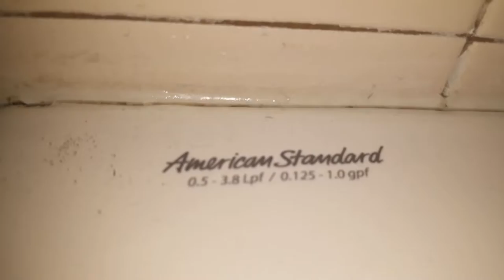#749: kohler and American standard fixtures at a gas station in Milwaukee Wisconsin.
I've never seen a round bowl kohler toilet from this generation before. Other than that this bathroom is average